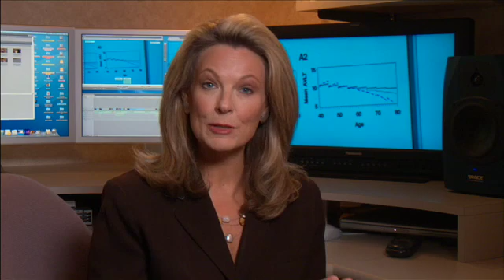New Alzheimer's Research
How many times have you lost your car keys? Or forgotten someone's name? We all have memory loss. It's a normal part of aging. But researchers at Mayo Clinic found that if you carry a gene known to increase the risk of Alzheimer's disease, your memory may decline faster than people without the gene, even if you never develop full blown Alzheimer's.